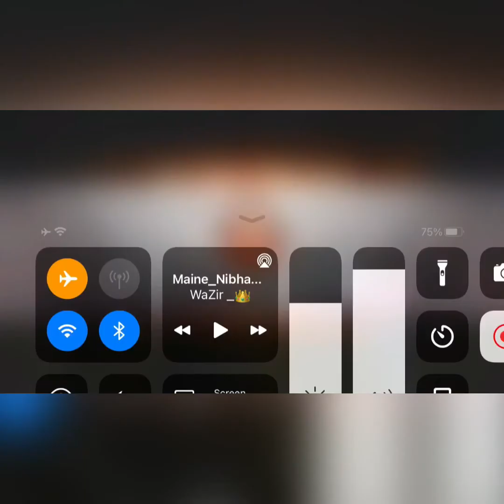Grandmaster in Clash Squad Ranked push - Garena Free fire